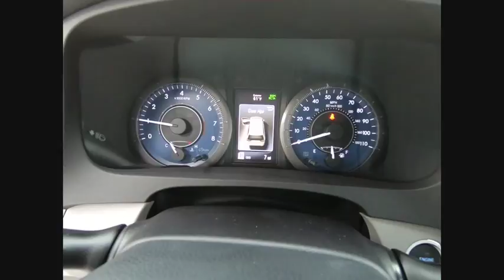2018 Toyota Sienna XLE Premium 7-Passenger Schaumburg IL 182113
2018 Toyota Sienna XLE Premium 7-Passenger

Schaumburg Toyota
875 W Golf Rd

50 STATE EMISSIONS|OUTDOOR PACKAGE|XLE PACKAGE|HP|DEALER SPECIALTIES|TFL